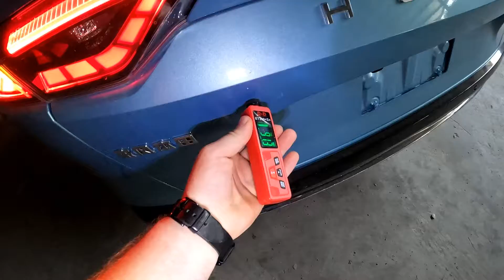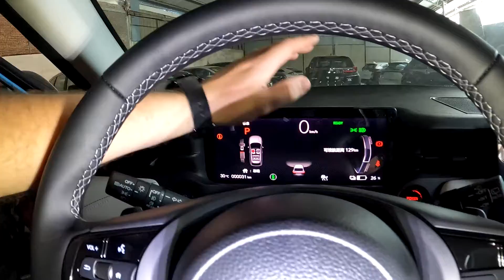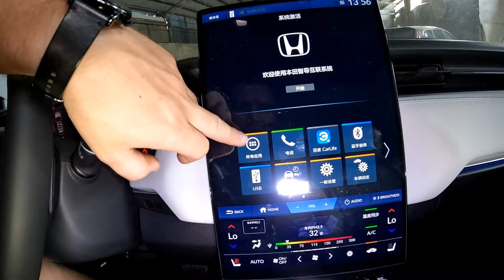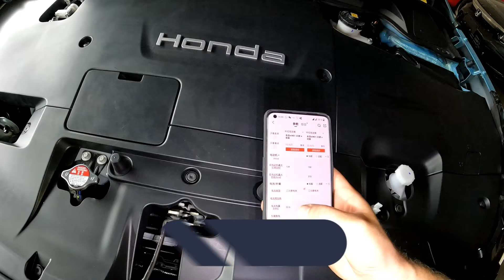HONDA e:NS1. МЛАДШИЙ БРАТ HONDA M-NV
Мира всем нам! Слава Україні!!!